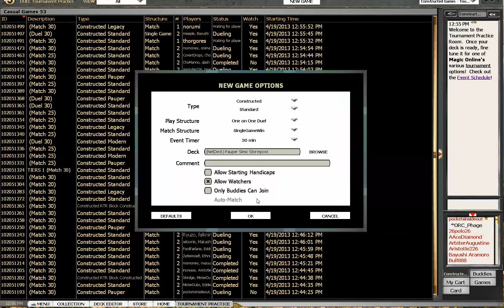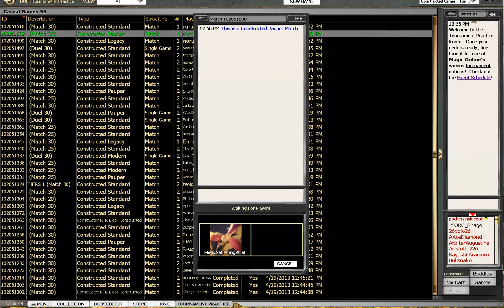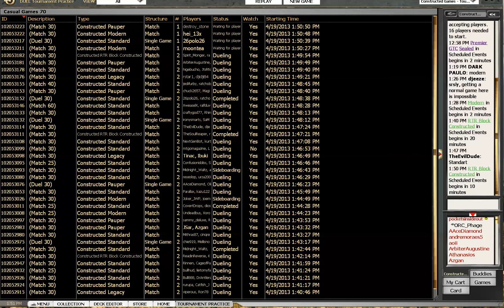Pauper Simic Stormpost vs UB Trinket Control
Still without Sparring Partners during Nordic daytime, Dan faces a random opponent in the tournament practice room. To Dan's surprise, his opponent, Cinclus, is playing a version of UB Trinket Control, updated to beat Simic Stormpost with Bonesplitters and Okiba-Gang Shinobi. In the first game, Dan has to mulligan to 4. Can UB Trinket Control pull of the impossible and control the raging gargantuan monster that is Simic Stormpost?